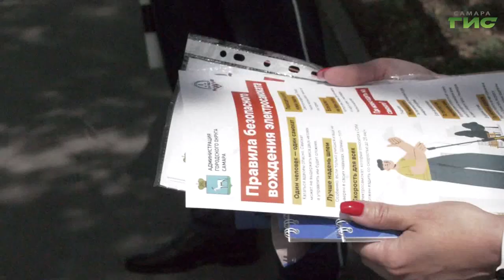Специальный репортаж от 05.06.2023. "Профилактическое мероприятие "Самокат"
В рамках реализации муниципальной программы "Повышение безопасности дорожного движения" на 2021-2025 годы в Самаре в целях обеспечения выполнения мероприятий, направленных на предупреждение причин возникновения дорожно-транспортных происшествий и снижение тяжести их последствий сотрудники Госавтоинспекции провели профилактическое мероприятие "Самокат".